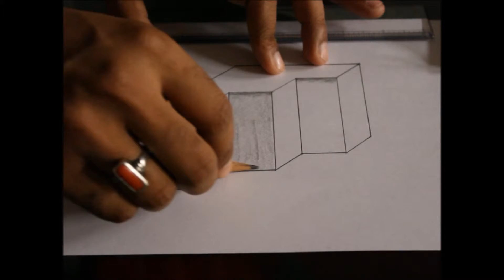How to draw a 3D Staircase : 3D Art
This video will help you draw a 3 dimensional staircase. 3D art to draw a staircase is simple, if we can perceive the perspective of light falling on an actual staircase. This would help to visualize the 3D art and make things come to life.
While making the stairs, shading with respect to the perspective of light is very important as it can make your art stand out from a normal sketch.
Enjoy the video and make your own 3D staircase.